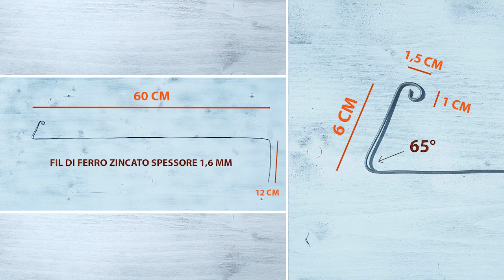I segreti dell'energia - Il Diamante - misurazione della sua energia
Mostriamo come misurare l'energia del diamante, unica, come quella dell'oro

Utilizziamo una bacchetta semplice da costruire che presenta una piccola spirale

Divertitevi a fare i vostri test

Avviso per i nuovi iscritti e per chi si è approcciato di recente al nostro canale:
vi invitiamo a prendere visione dei video del canale, preferibilmente partendo dai primi pubblicati fino ad oggi, in modo da avere un quadro più chiaro ed esaustivo delle tematiche proposte e svolte;
i contenuti sono spesso collegati fra loro, e alcuni aspetti potrebbero essere meno comprensibili se non si sono apprese le informazioni preliminari nei video precedenti.
In ogni video non ripetiamo i concetti già esposti precedentemente, dando per scontato che ne abbiate già preso visione e ne abbiate preso conoscenza